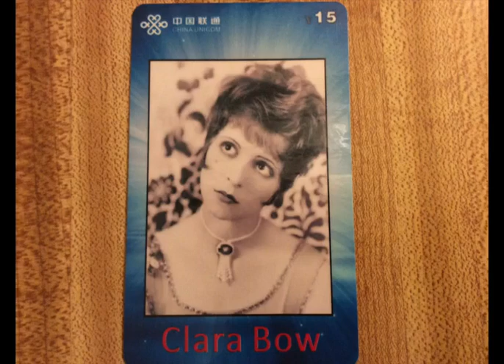"It's Tight Like That" Walter Barnes Royal Creolians 1929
Nice vocal by the band members on this one. Also a good high note trumpet solo at the beginning.